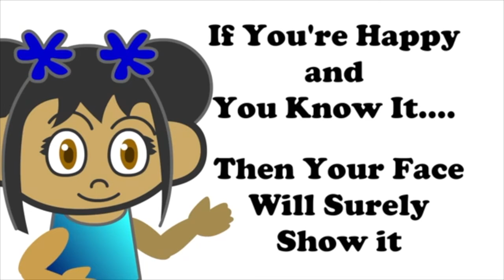if you happy and you know / Kindergarten music lesson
Kindergarten music lesson, If you happy and you know it..
Mr. Sandesh Pawar
Music Educator